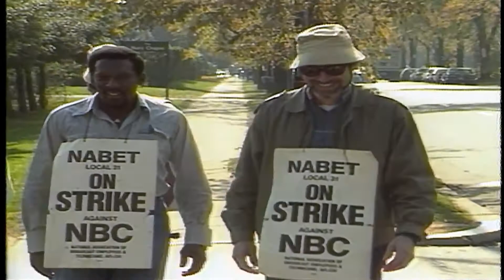1987 NABET Strike 4001 Nebraska Avenue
(Courtesy Tom Buckley, eyeontv) Footage captured by a crew from WDVM-TV9 of NABET pickets walking the line at 4001 Nebraska Avenue, N.W.. The 118 day labor unpleasantness began June 29, 1987 and concluded October 24, 1987.